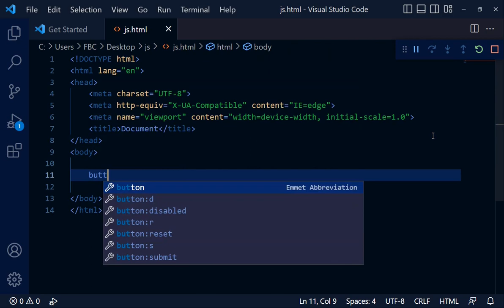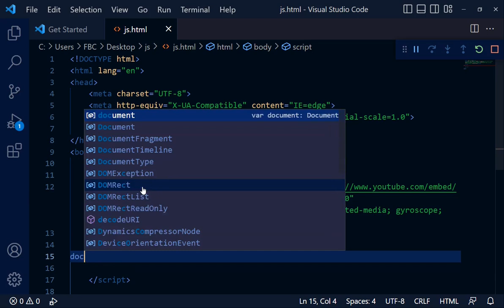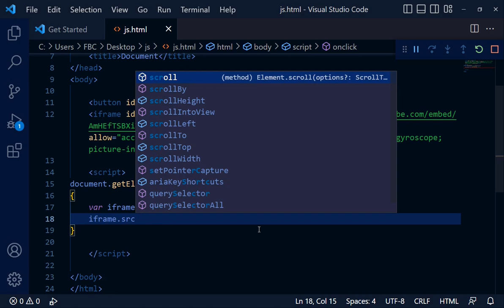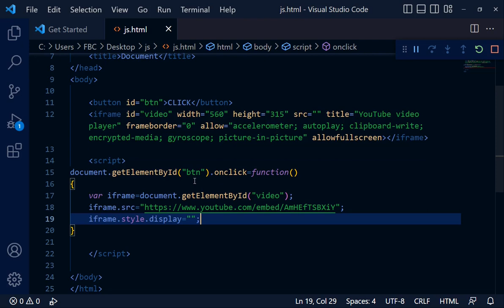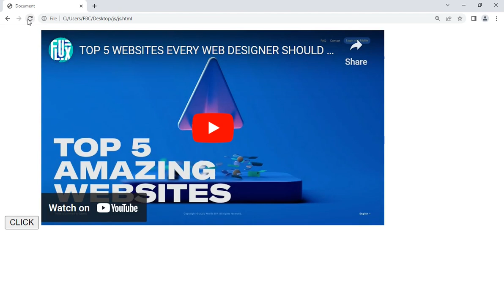How to show YouTube videos in JavaScript using onclick | JavaScript tutorial class-8 in اردو/हिन्दी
In this JavaScript tutorial, we'll be shown a youtube video using a simple onclick event.
If you're looking to learn some new JavaScript techniques, then this is the video for you! In this tutorial, you'll learn how to show youtube videos using a simple onclick event. You'll also learn some useful tips for developing JavaScript applications!

How to generate random numbers in JavaScript | JavaScript tutorial class-7 in اردو/हिन्दी